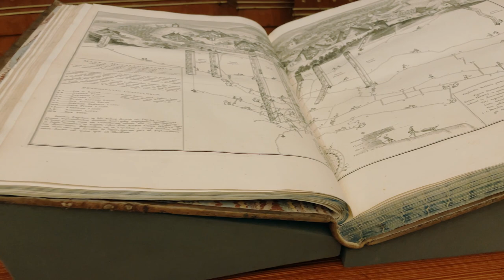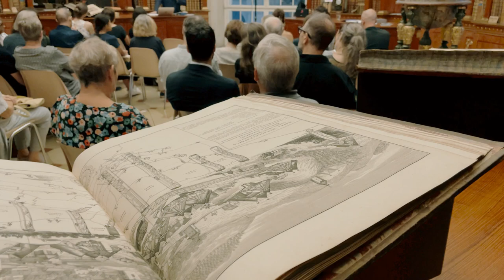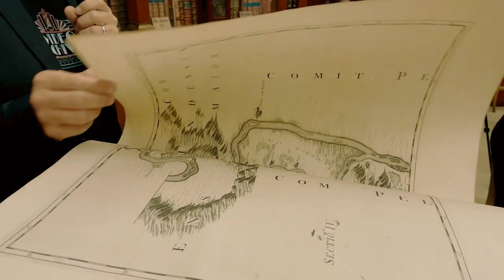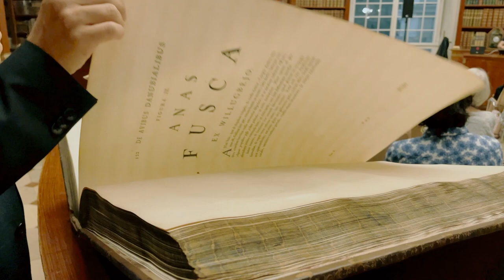COASTLINES – The Library Session. Ein Film von Catherine Spet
Am 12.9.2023 veranstalteten der Schriftsteller Erwin Uhrmann und der Komponist Karlheinz Essl eine COASTLINE-Session in der Stiftsbibliothek Klosterneuburg. Sie erkundeten das historische Umfeld und brachten einflussreiche Bücher der Barockzeit zum Sprechen, darunter Athanasius Kirchers „Ars Magna Lucis et Umbrae“, die „Musurgia Universalis“ sowie das mehrbändige Werk „Danubius Pannonico-Mysicus“ von Luigi Ferdinando Marsigli.

In ihren „COASTLINE-Sessions“ erforschen der Komponist Karlheinz Essl und der Schriftsteller Erwin Uhrmann mit experimentellen Mitteln neue Formen von echtzeit-generierter Poesie und Sound. Karlheinz Essl verwendet dafür einen kleinen analogen Modularsynthesizer, der ohne Tastatur nur mit den Drehreglern gespielt wird. Erwin Uhrmann macht sich dazu Notizen und dichtet in Echtzeit Geschichten, Poeme und Lautgedichte.

00:00 Einführung von Martin Haltrich
05:40 Mundus Subterraneus
15:33 Donaubegleiter
29:00 Ars Magna Lucis et Umbrae